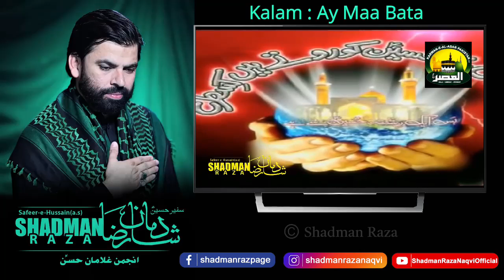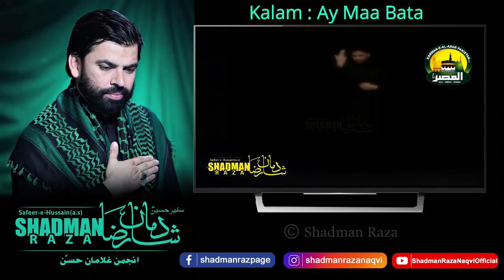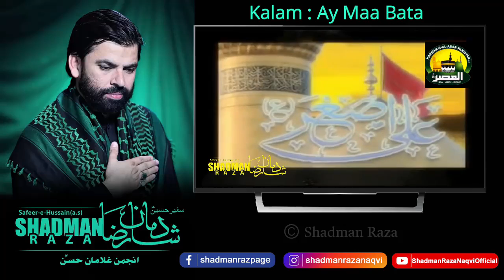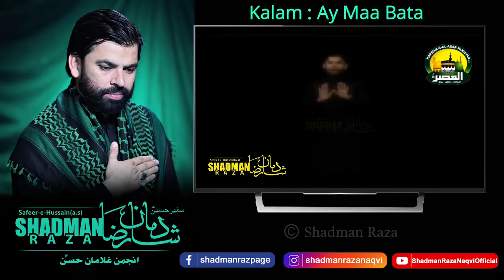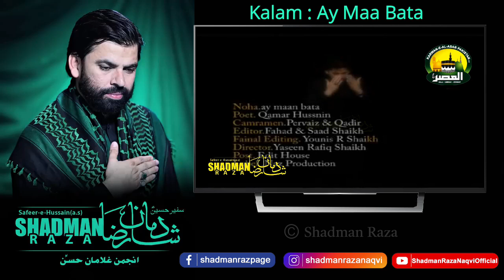Ay Maa Bata | Shadman Raza | 2009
Shadman Raza Recited a Heart Warming Kalam "Ay Maa Bata " for the audience. How we can participate in Muharram and contribute to spreading the message of Imam Hussain.

Title | Ay Maa Bata
Recited & Composers | Shadman Raza
Poet| Qamar Hasnain
Year | Muharram 2009

VIDEO CREDITS:-
Video Director | Yaseen Rafiq Sheikh
Video Shoot | Pervaiz , Qadeer
Edit By | Younis R. Sheikh

shadmanraza has released his aymaabata nohay2022 for hazrat imam hussain aleyhis salam and Hazrat Abul Fazalil Abbas aleyhis salam and all the campanions of Imam Hussain (A.S)